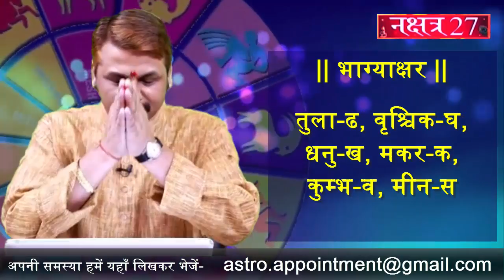31 अगस्त 2017 || Daily Rashifal ।। Success Key ।। Acharya Santoshi || Bhagyakshar || Lucky Akshar